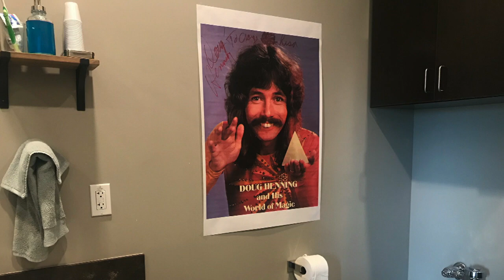Fame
What really makes for a happy life? A dream job, a bigger house, or a new relationship? If you’re always hungry for the next big thing, but frustrated because it never seems to satisfy, you might be Chasing Carrots. It’s time to hop off the treadmill and chase after something real.